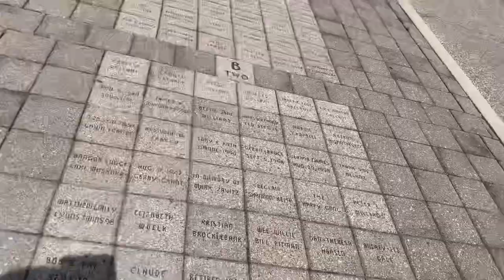TRIP TO WINDSOR | FISHING (with fam)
Last Saturday May 30 . We went to Windsor, Ontario.
We documented our trip to show you the some beautiful places in Windsor.